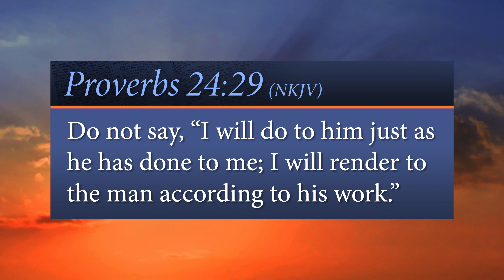We’re Going to Try Something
It only helps the devil.

“Do not say, ‘I will do to him just as he has done to me; I will render to the man according to his work.’”